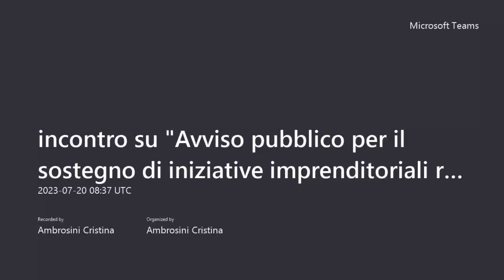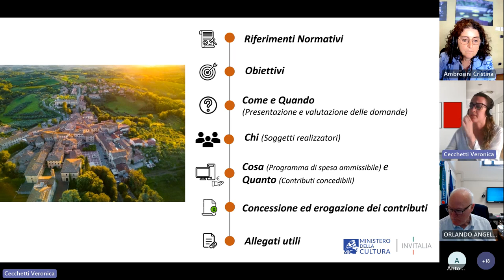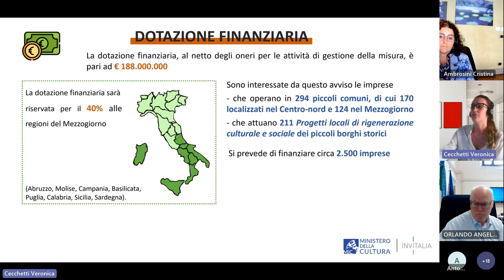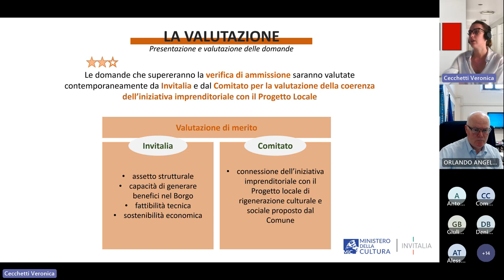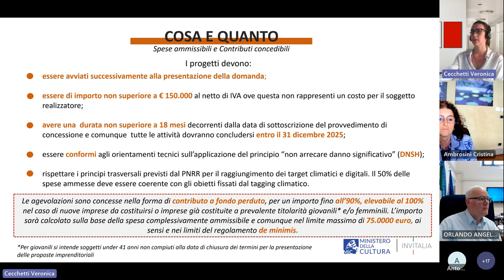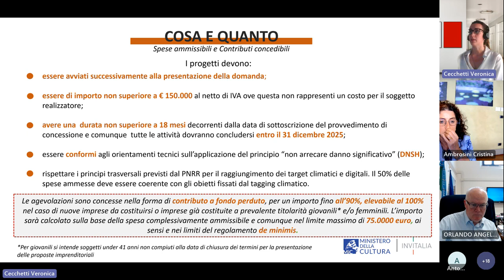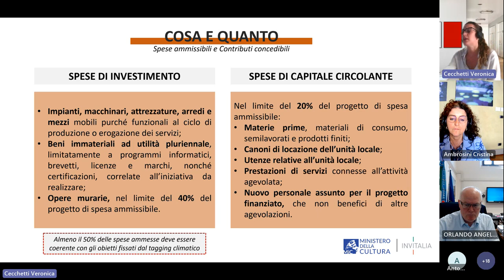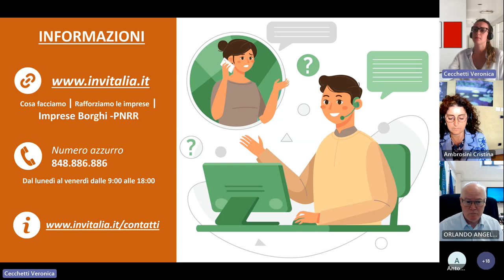Webinar "PNRR Borghi - Linea B: avviso pubblico riservato alle imprese"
webinar di divulgazione e promozione dell''Avviso pubblico per il sostegno di iniziative imprenditoriali nei comuni assegnatari di risorse per progetti di rigenerazione culturale e sociale dei piccoli borghi storici. 20 luglio 2023